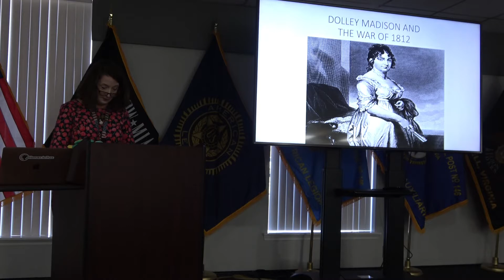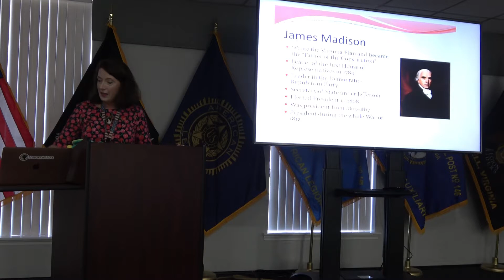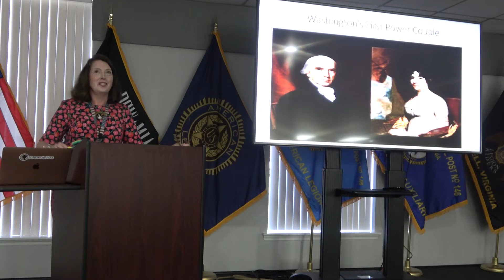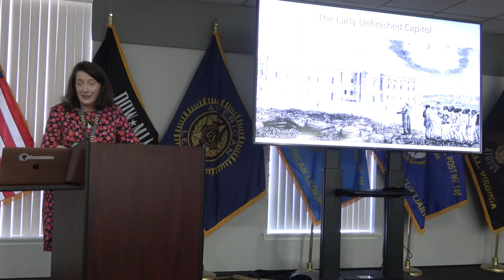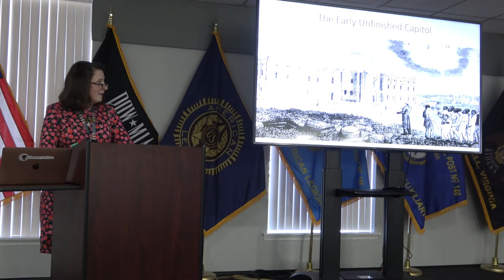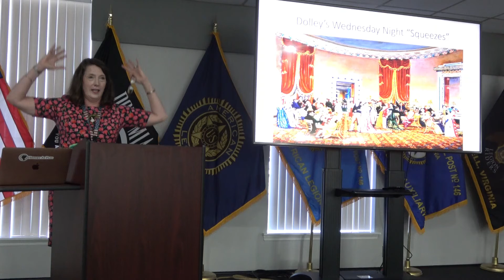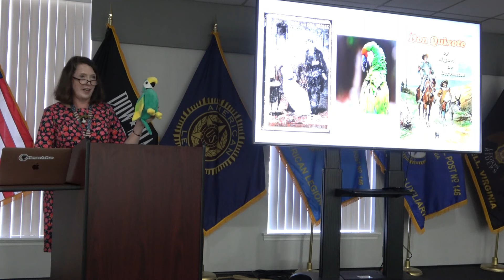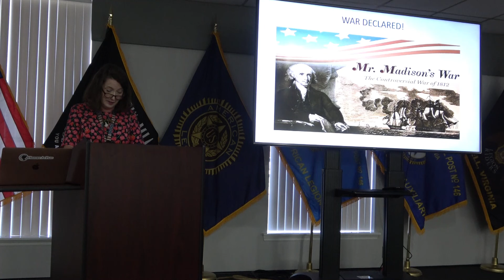Weston Lecture: Dolly Madison and the War of 1812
In our last Weston Lecture of the 2021 season, Libby McNamee returns to discuss her new book about Dolly Madison. What a wonderful summer of presenters we had this year! Thank you to the Hopewell American Legion for being our gracious hosts. We will see you all next year!